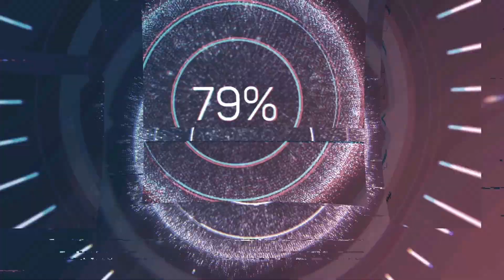Ku Kan Bangkit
Pujian Penyembahan Rohani Kristen dari Gereja Tiberias Indonesia